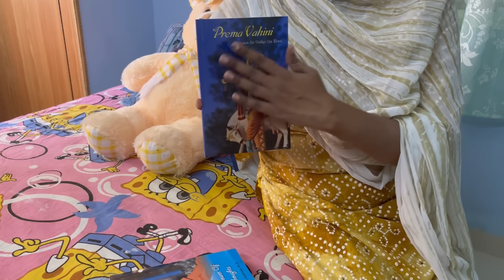With heavy heart ♥️ I have started/எனது குடும்பத்தின் 100 வருட கட்டில் / இது என் அம்மா வீடு/